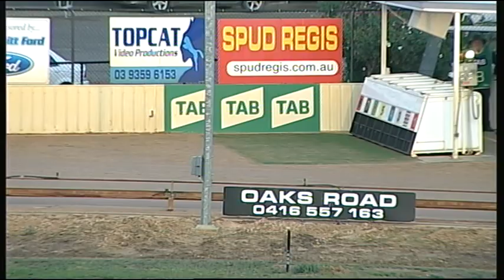SHP THU 11 MAY 17 R7